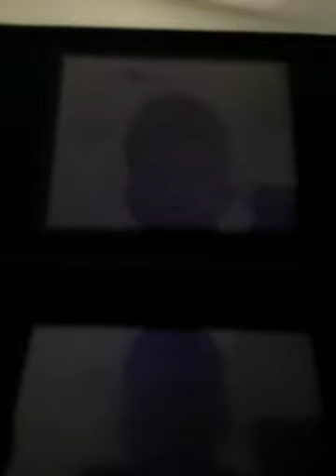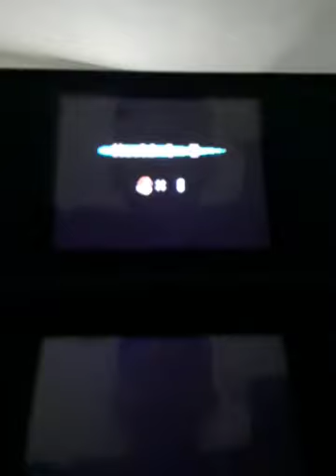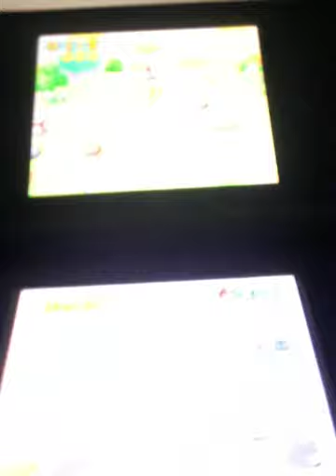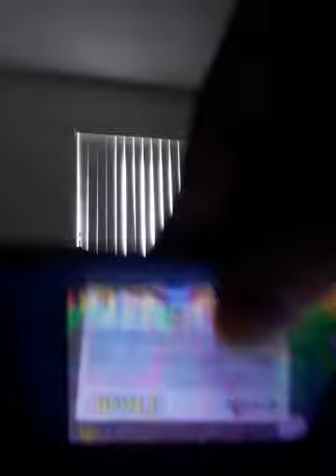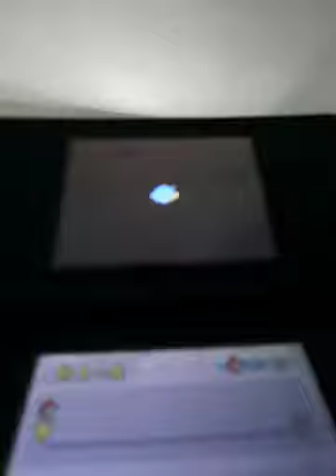New super Mario bros DS gameplay part 2